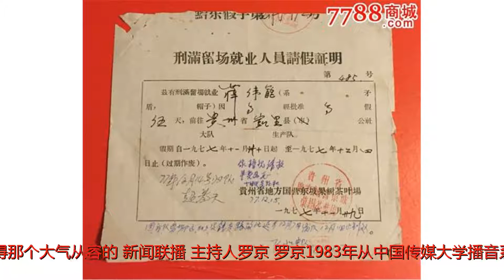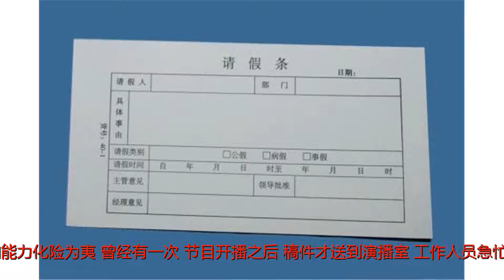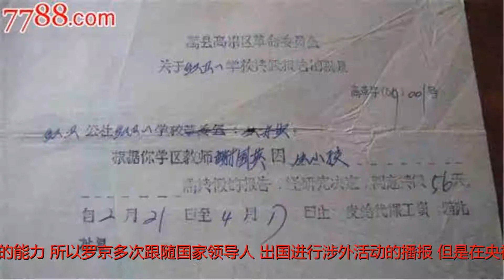他主持《新闻联播》25年, 第一次请假就去世了，如今妻子再嫁富商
谢谢！不知道大家还记不记得那个大气从容的《新闻联播》主持人罗京。罗京1983年从中国传媒大学播音系毕业后就进入中央电视台主持《新闻联播》，这一工作就是25年，而这25年来，他从来没有请过假。没想到，罗京第一次请假后没多久就去世了。罗京在他25年的主播生涯中，曾经无数次的遇险，每次都能通过自己超强的心理素质和能力化险为夷。曾经有一次，节目开播之后，稿件才送到演播室。工作人员急忙把稿件递到罗京的播报台前时，而那个稿件画满了修改的符号，但是罗京沉着地播完了十几页的稿纸，并且一字不错。大家都看到了罗京的能力，所以罗京多次跟随国家领导人，出国进行涉外活动的播报。但是在央视工作，压力可想而知。2008年7月，罗京被查出患有淋巴肿瘤，但他仍然坚持做完了奥运的直播报道工作，一直到9月才暂停工作入院接受治疗。就在罗京住院期间，妻子刘继红一直陪着她。因为罗京之前工作都很忙，结婚很多年也没有时间和妻子共处。自从罗京生病后，是他们在一起时间最长的一次。可惜天妒英才，2009年6月5日早晨，罗京不幸去世，终年48岁。如今，罗京离开我们9年了，好在他最爱的两个人都过得很幸福。妻子刘继红在朋友和亲人的劝说下已经再婚，嫁给了一个富商，儿子罗疏桐在美国读书。虽然罗京已经离开了我们，但他的声音永远留在了观众们的心中。